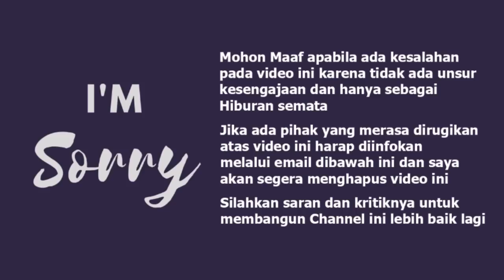JALAN MULUS, BERLIKU, TANJAKAN TURUNAN EKSTRIM ! TRIP PUTRA RAFFLESIA BENGKULU - JAKARTA (3/7)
Assalmaulaikum dunsanak kasadonyo..

Halobusmania.. setelah tiba dibengkulu sebelumnya menggunakan bus CSH 88. saya bergegas kembali lagi ke jakarta bersama bus Putra Rafflesia. diperjalanan kali ini saya akan melintasi perjalanan kejakarta melalui lintas barat sumatra. lintas barat sumatra merupakan jalur yang sering dilalui bus putra rafflesia dan SAN. selain itu pula lintas barat memiliki keindahan pemandangan yang luar biasa yang tidak ditemukan di lintas tengah maupun di lintas timur sumatra. nahh kira2 seperti apa keseruan perjalanan saya kali ini yukk cek videonya